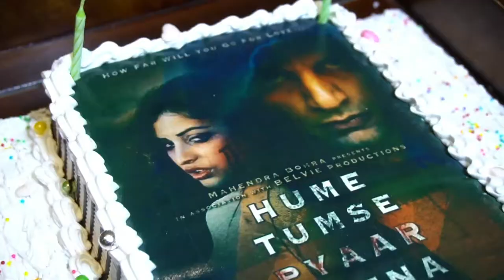Karanvir Bohra and Priya Banerjee visited Sizzlin Scizzors | Best Salon In Jaipur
Here’s a glimpse from the visit of Karanvir Bohra and Priya Banerjee at Sizzlin Scizzors. They admired the property and the luxury services that the Salon is providing. It was a pleasure to host them.
Sizzlin Scizzors also wishes them both all the very best for their movie "Hume Tumse Pyaar Kitna"